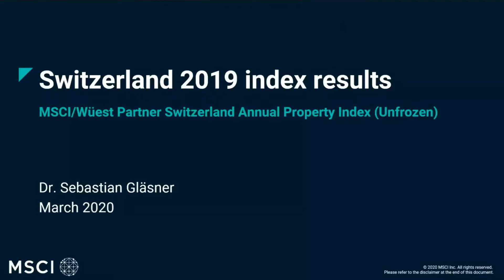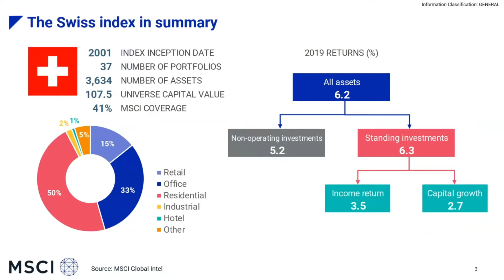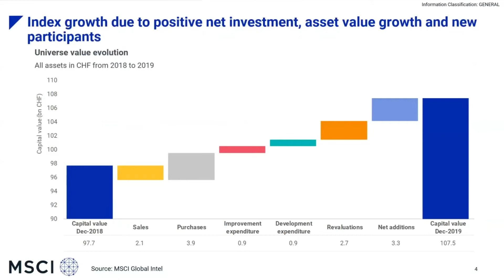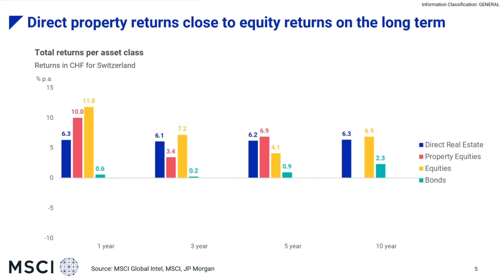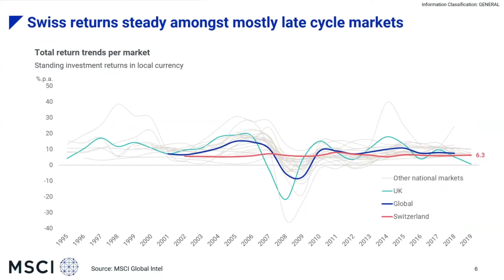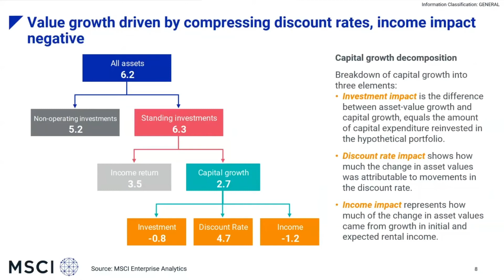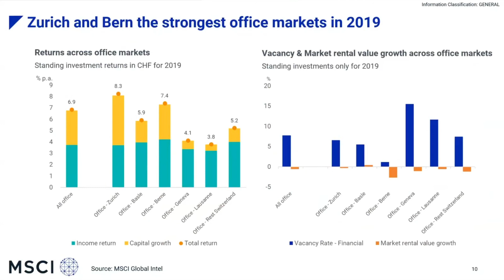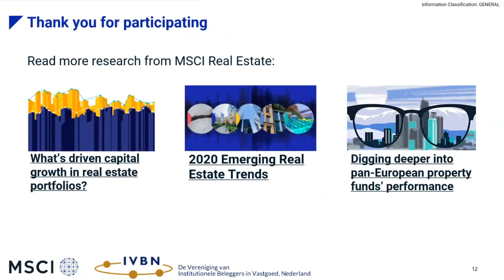Sebastian Gläsner (Executive Director, MSCI): «Indexergebnisse 2019»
Dr. Sebastian Gläsner stellt die Indexergebnisse 2019 und detaillierte Zusatzanalysen vor.